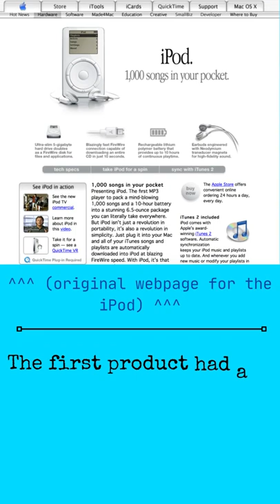History of the Apple iPod (2001-2022)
One of the greatest Apple products of all time - the iPod - was discontinued earlier this week. Let’s learn a little bit about how the product was first created…